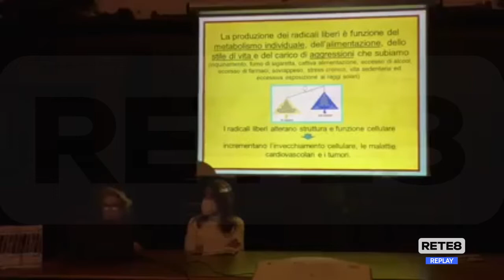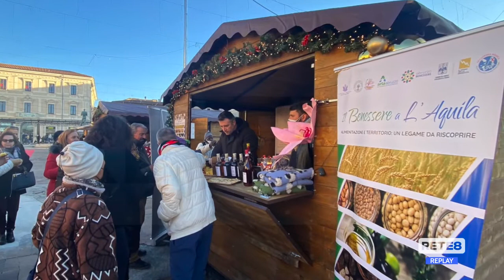Arta - Il progetto "Benessere a L’Aquila"